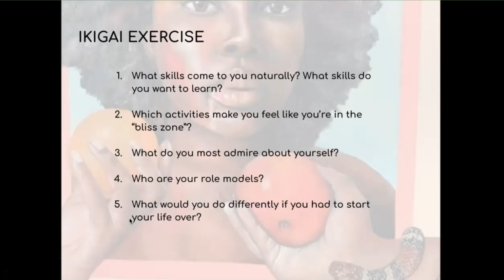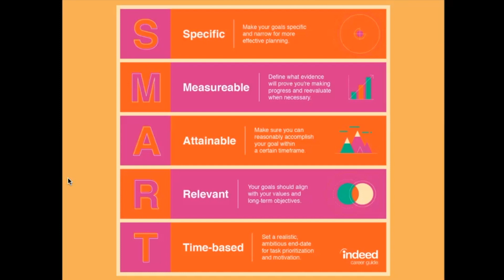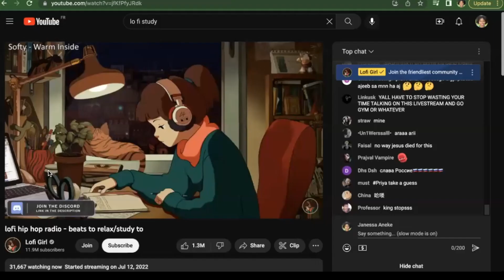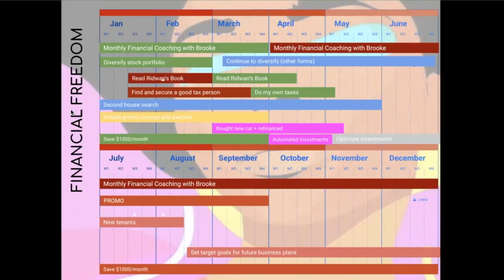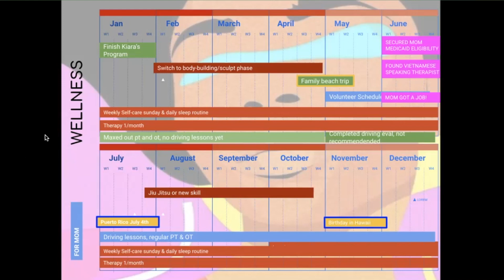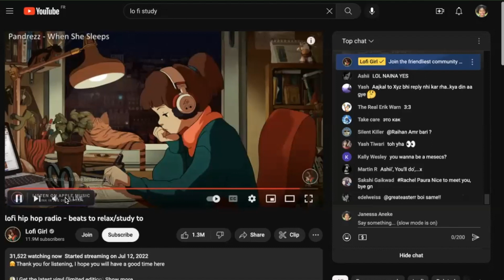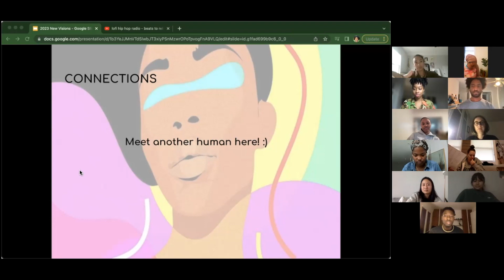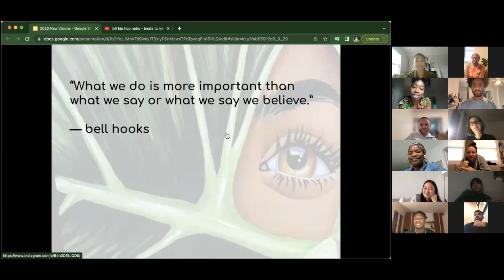Setting Value Based Goals Workshop with Janessa Sochi & Huyen Win #134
Build out your vision and goals for 2023. Replay the 2023 Vision Goal Setting Session hosted by Sochi & Huyen. Be sure to have 1) something to write with, 2) something to write on (Virtual notes work too).

The live workshop went over
- Ikigai
- Defining your values
- Desire mapping
- & Finally creating your vision and goals

- Ikigai by Hector Garcia

Let's all work together towards a culture of health, wellbeing, and equity for all.